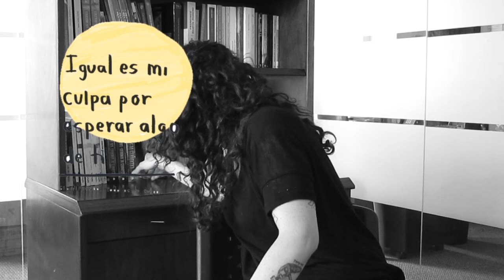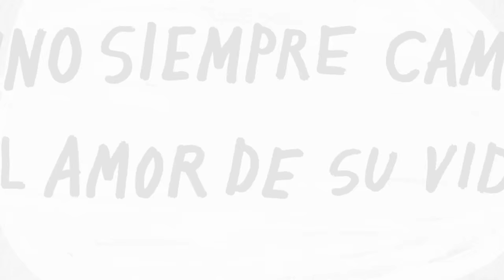Entrevista Amalia Andrade, autora de "Uno siempre cambia al amor de su vida"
Amalia Andrade en entrevista nos habla de su libro "Uno siempre cambia al amor de su vida", un manual para sobrevivir a un corazón roto y, sobre todo, para asumir que está bien estar mal.